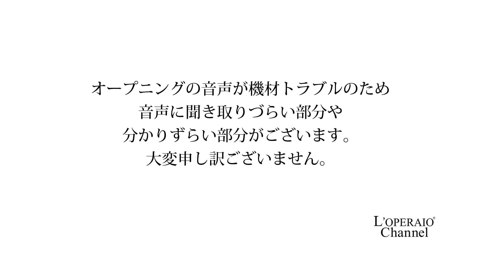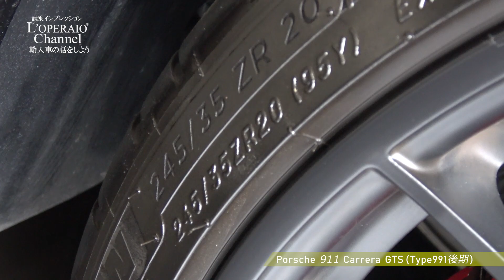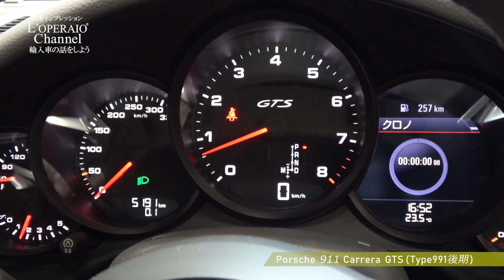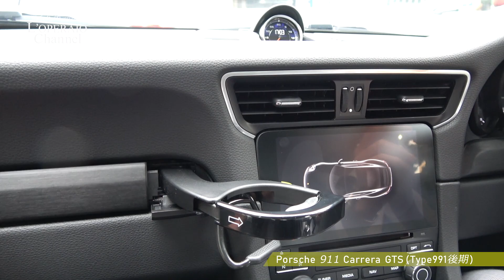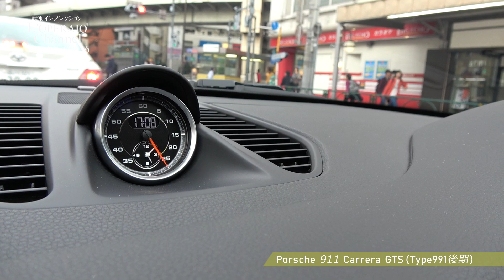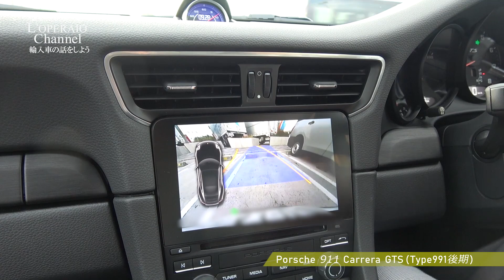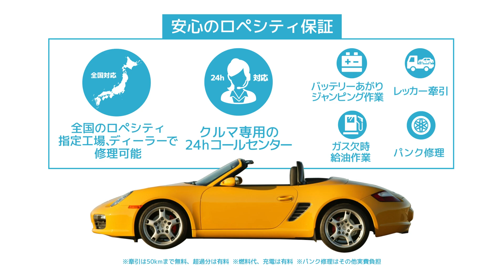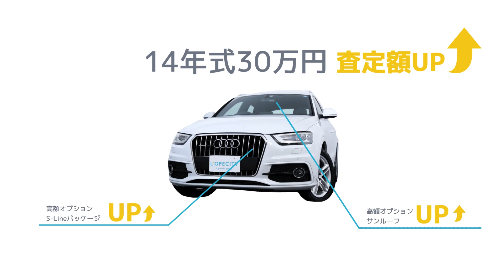ポルシェ 911 カレラGTS (Type991後期) 中古車試乗インプレッション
輸入中古車販売専門店ロペライオの試乗インプレッション、第191回はポルシェ・911カレラ系のトップグレードGTSです！見た目のカッコよさは文句なし、標準装備の物足りなさを除けば買わない理由はないモデルです！！